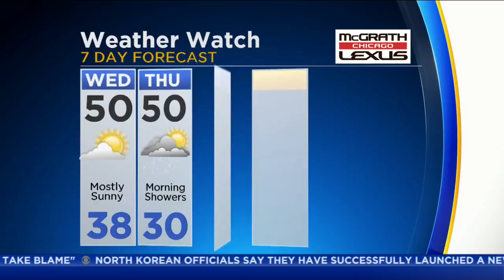CBS 2 Weather Watch at 6 a.m. (11-29-17)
CBS 2's Megan Glaros reports.